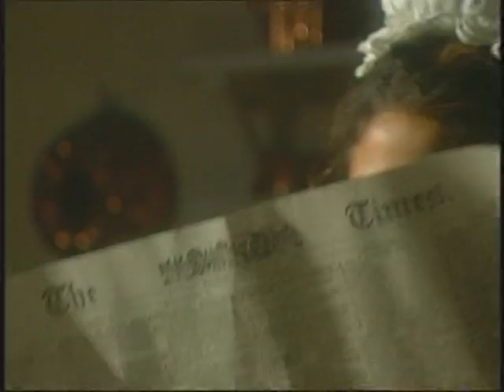Blue Peter Longleat servant Konnie Huq